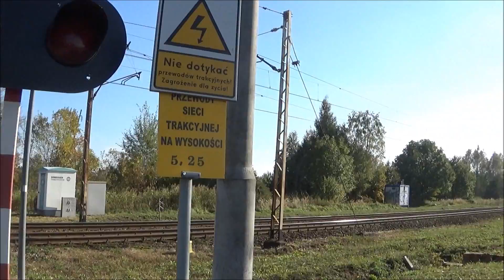SSP Słowik | 8 pociągów + koteł ryzykant ;-) | 14.10.2016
Witam wszystkich! W tym materiale przedstawiam 8 składów na Wiedence niedaleko Częstochowy, które zostały nagrane na przejeździe kolejowym. Zgromadzenie materiału zajęło 50 minut. Zapraszam do oglądania :)
Co i jak:
00:00 Intro.
00:10 Zamykanie przejazdu i autobus MPK Częstochowa Mercedes O530G #137.
00:29 (3xRp1) Mijanka: Dart ED161-012 z IC 42107 "Walenty Roździeński" rel. Katowice - Lublin, mija się z Flirtem EN75-004 z KS 44029 rel. Częstochowa Główna - Gliwice.
00:50 Drezyna WŻB-10 nr 65 jedzie w kierunku Częstochowy.
00:59 Byk ET22-935 ze składem ładownych węglarek jedzie w kierunku Częstochowy.
01:50 Impuls 35WE-007 z KS 40618 rel. Gliwice - Częstochowa Główna.
02:05 Byk ET22-782 z załadowanymi platformami typu Smms, jedzie w kierunku Częstochowy.
02:56 Byk w nieco wyblakłym malowaniu, ET22-1122, ze składem węglarek załadowanych złomem do Huty Zawiercie, jedzie w kierunku Poraja.
04:10 (Rp1) Byk ET22-1067, ze składem beczek z ładunkiem asfaltu (RID 99/3257), jedzie w kierunku Poraja. Do tego koteł ryzykant (patrz 04:11) :) Do tego bonusowo ciężarówka Man TGS.